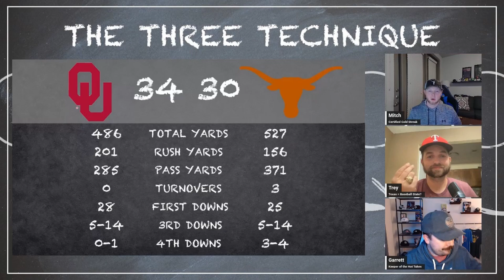DRAMA at the Red River Rivalry: OU prevails over Texas at the end!